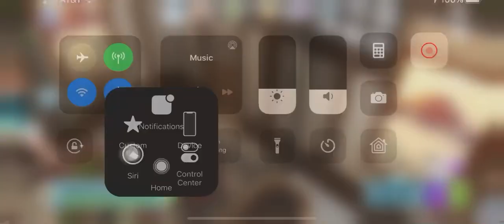Getting a Dog!!!! (Sims FreePlay)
In today’s video, I bought a Greyhound in Sims FreePlay!! Hope you enjoy/enjoyed!